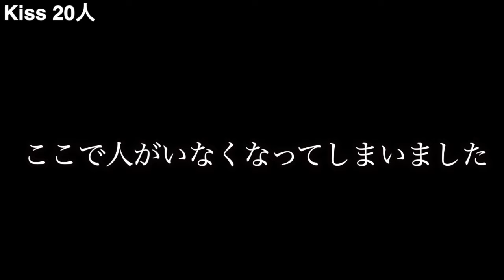100人キスできるまで帰れませんしたら超絶美人にキスされたwww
Instagramアカウント👇
ひろと